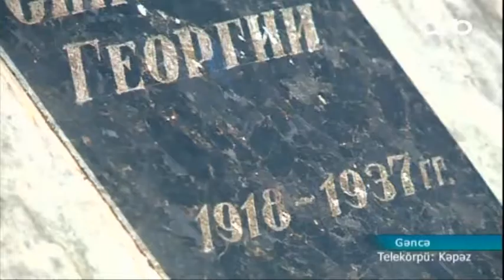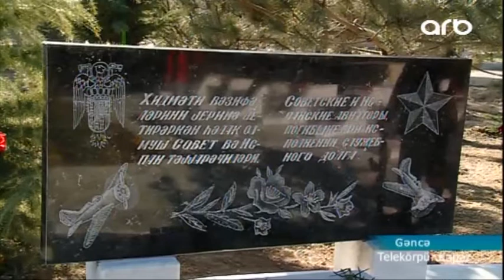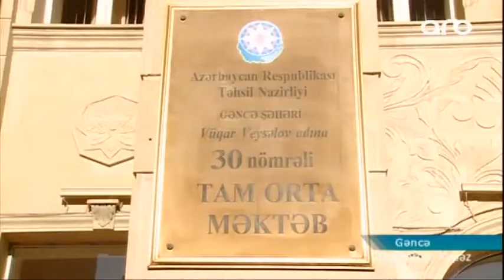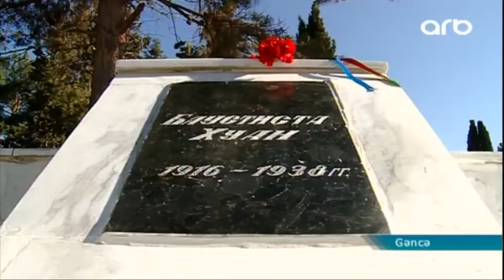Gəncədə uyuyan ispan hərbçilərin ruhu 80 ildən sonra rahatlıq tapdı - ARB Kəpəz